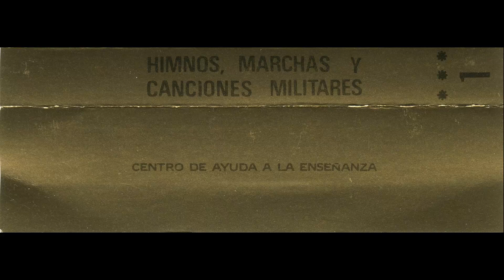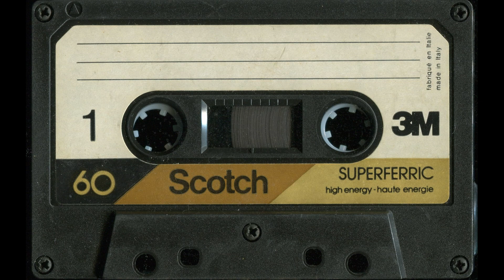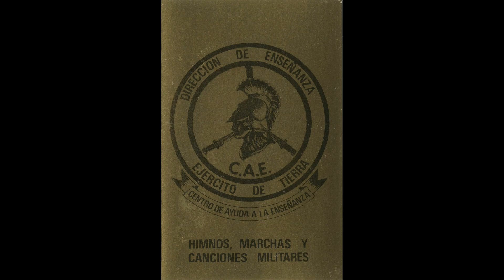Himno Nacional de España - Centro de Ayuda a la Enseñanza (C.A.E.) – Ejército de Tierra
''Himno Nacional de España'' (Marcha Real Española) (Marcha de Granaderos) (Marcha Granadera)

- Contiene introducción (intro) con toque de corneta.

- Interpreta: Banda de música

- Antigua cinta de casete ''Himnos, marchas y canciones militares – Centro de Ayuda a la Enseñanza (C.A.E.) – Dirección de Enseñanza - Ejército de Tierra'' (Volumen I)